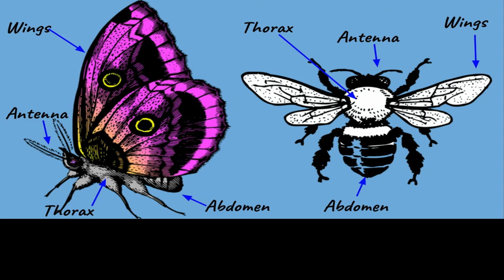SMARTE Pants: Episode 6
Come with me on our last Butterfly adventure, as we explore the magical world of Butterfly wings!

Project Materials:
-Paint (any colors you want)
-Paint Brushes
-Paper
-Scissors